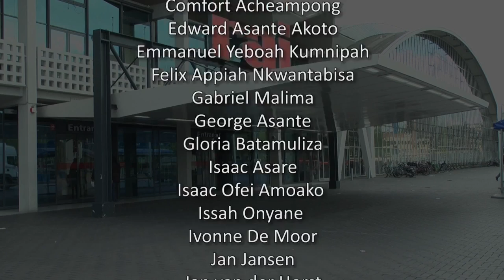Updating Cocoa Stories Wageningen UR HD, 720p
The history of cocoa production and the current cocoa story. It's a story about commercial interest, pest control, cocoa products and the importance of education of farmers to make the cocoa chain more sustainable.